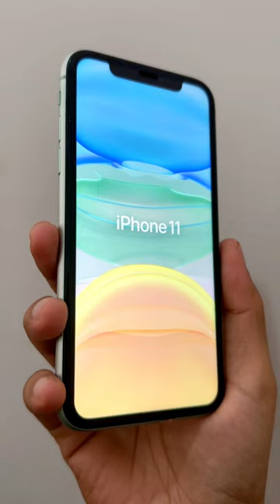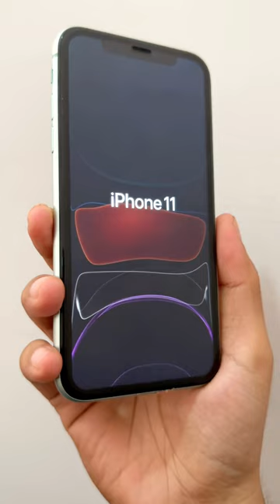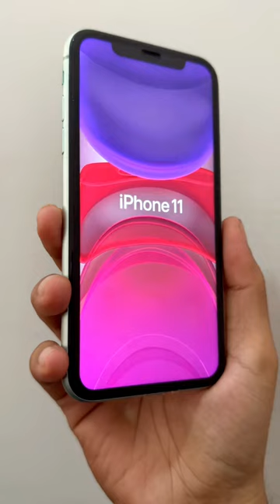iPhone 11 demo screensaver!